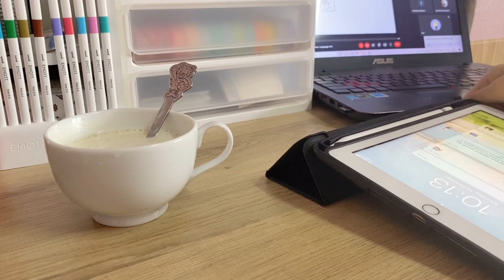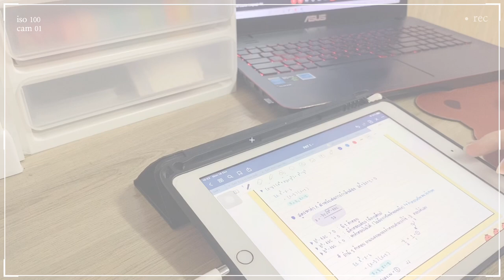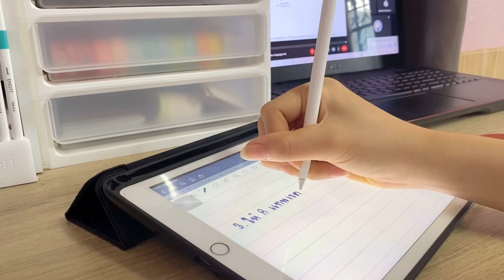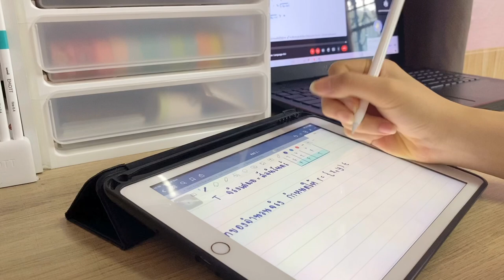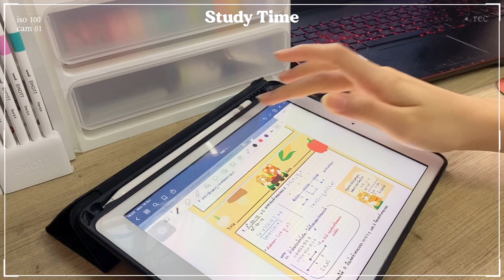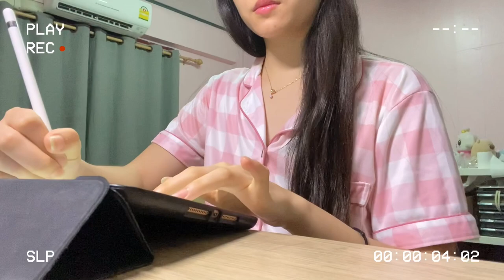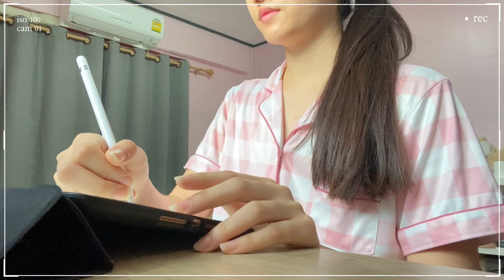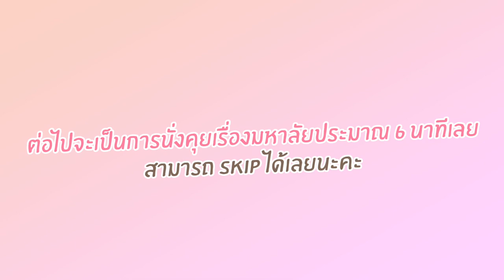Study & Daily vlog#9 | เตรียมตัวสอบ, เม้าท์อัปเดตชีวิต, มหาลัยที่อยากเข้า, จัดเครื่องเขียน, ไปตีแบด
คลิปนี้ฟ้าจะมาอัพเดทชีวิตและพูดคุยเกี่ยวกับมหาลัยที่ฟ้าอยากจะเข้า
แบะใน 1 วันนี้กับการเตรียมสอบฟ้าทำอะไรบ้าง 🥰

Track : 음악시간